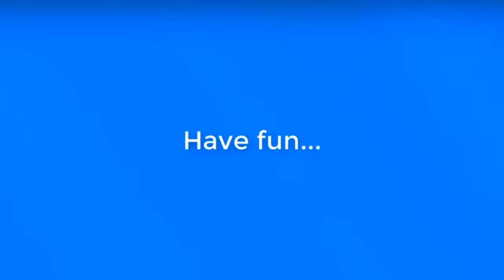Scooby-Doo! _ Scooby Enters a Video Game - Kids Cartoons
Magic World Channel is the center of all of your favorite cartoons featuring characters from the Looney Tunes, Warner Bros, Disney and More!

In this channel, you can watch funny videos, clips with theme tunes and songs and interactive game plays from The Tom and Jerry Show, Be Cool, Scooby-Doo!, New Looney Tunes, Oddbods, Grizzy and The Lemmings, My Knight and Me, Mr Bean and many more.